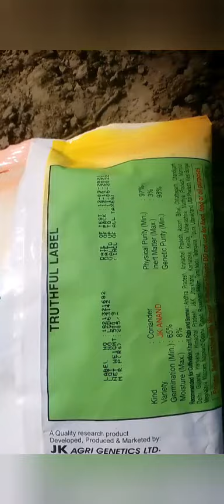Hari Patti wale dhaniya //Hari patte wala dhaniya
all dhaniya bij ke bare mein
patta wala dhaniya Hari dhaniya

JK ANAND
colours bige
quality lajawab
Dhanya banane ki vidhi
bij ka Sahi Tarika
PM Modi Kisan Yojana